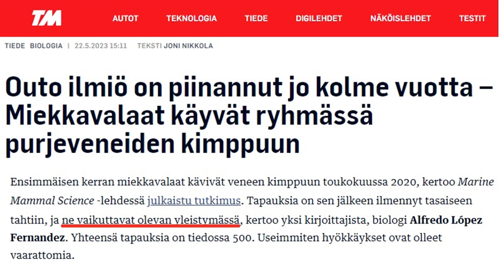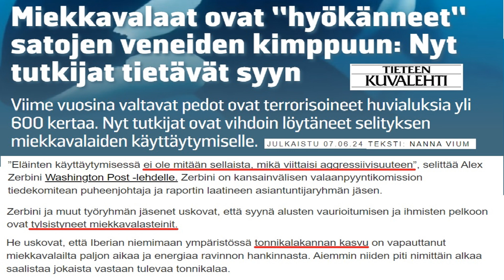Miekkavalaat sodassa ihmisiä vastaan?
Miekkavalaat sodassa ihmisiä vastaan, koska ilmastonmuutos?
No ei sentään, niillä on vaan tylsää.